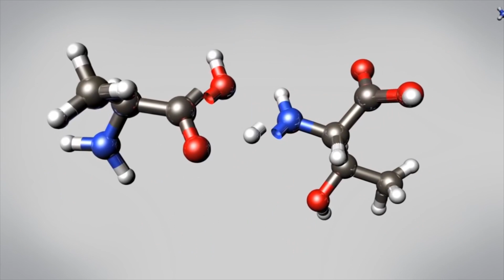PLANT BASED GAINS | The Hench Herbivore Story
From my beginnings as a bodybuilder eating more animal products than probably anyone else you've ever met to vegan nutritionist, personal trainer and animal rights activist speaking on the world's largest media platform...